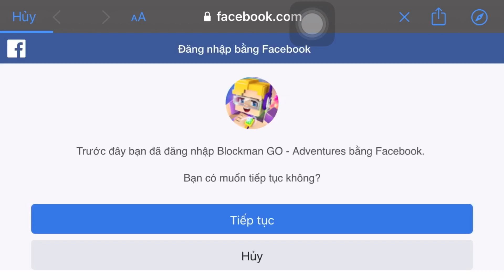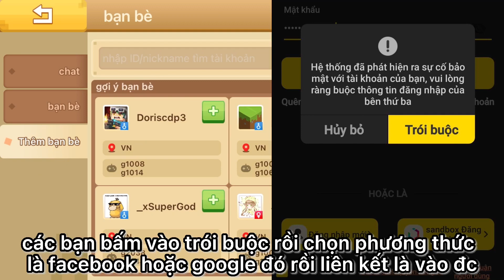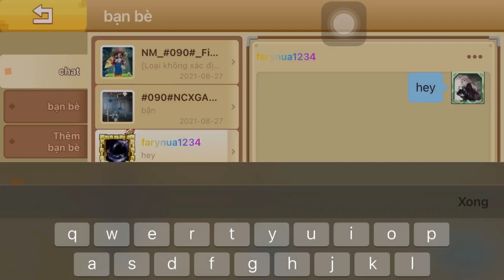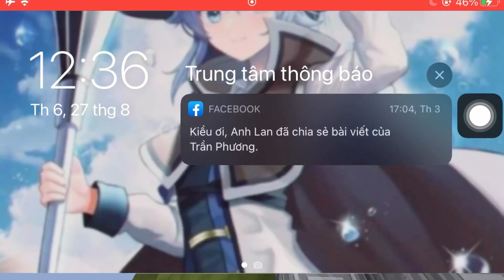tất tần tật về blockman go adventures và cả chuyện người chơi mất tài khoản khi cập nhật